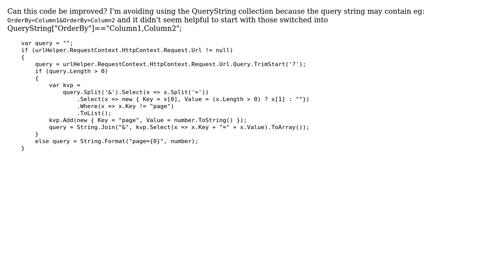Code Review: Adding or Replacing a Page item in a QueryString in C#.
With thanks & praise to God, and with thanks to the many people who have made this project possible! | Content (except music & images) licensed under CC BY-SA | Music | Images & others | With thanks to user mootinator user Maziar Taheri and the Stack Exchange Network Trademarks are property of their respective owners. You are responsible for your own actions.